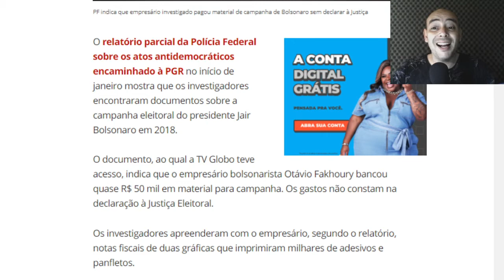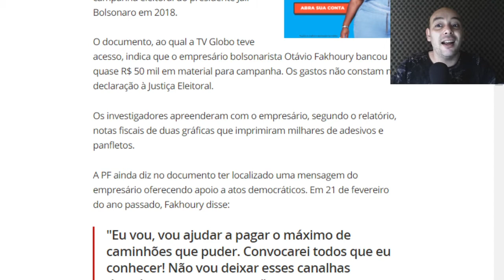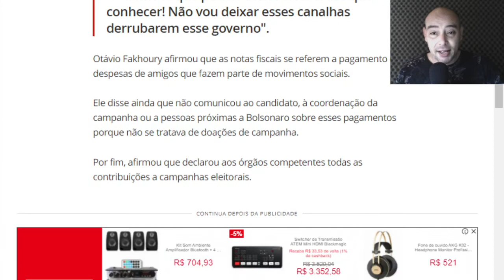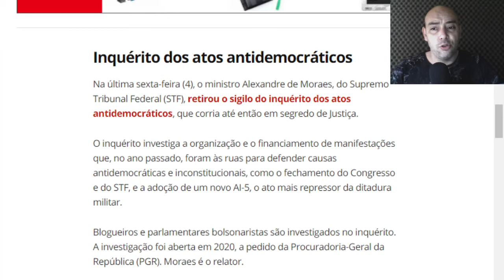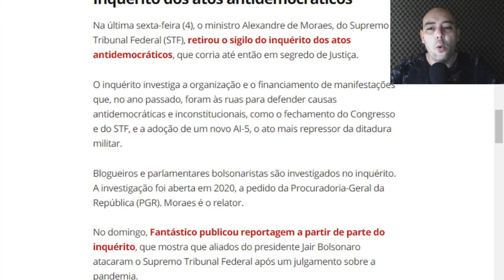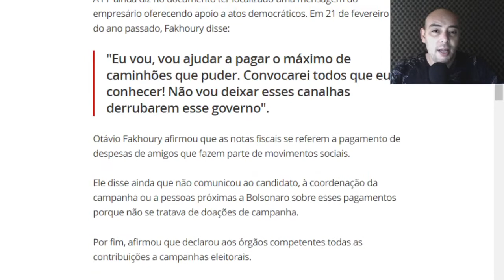noticiascomentadas PF MOSTRA PROVAS CONTRA BOLSONARO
PF MOSTRA PROVAS CONTRA BOLSONARO

Relatório da PF indica que investigado por atos antidemocráticos bancou material de campanha de Bolsonaro sem declarar à Justiça Eleitoral

Otávio Fakhoury teria financiado quase R$ 50 mil, pagos a duas gráficas que imprimiram adesivos e panfletos. Em relatório, PF diz ter localizado ainda mensagem do empresário oferecendo apoio a atos antidemocráticos.

Editórial:

Notícias Comentadas

Se inscreva no nosso canal independente de qual ideia de politica você tenha, este é um local onde debatemos politica sem qualquer intenção de estar certo e sem qualquer certeza do que estamos falando.

Nossa ideia é ter um papo de buteco sobre política, brincadeiras, ironias e descontração.